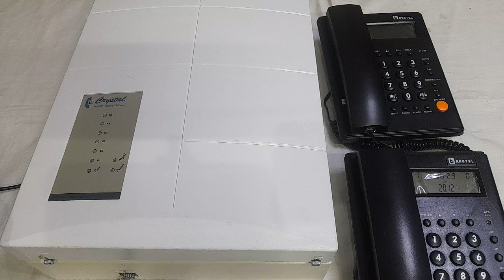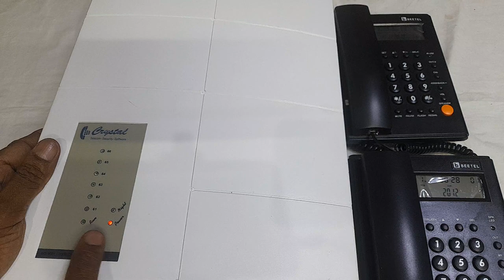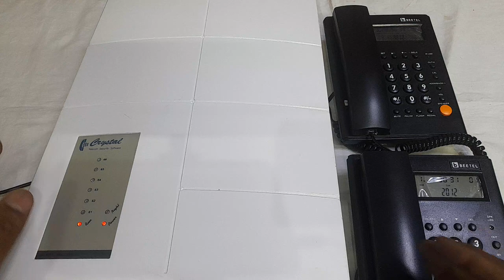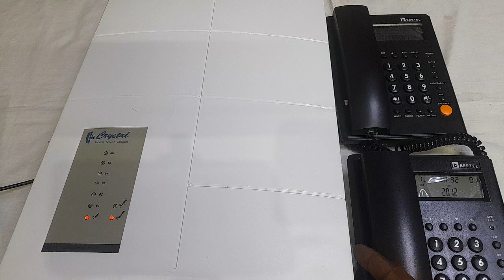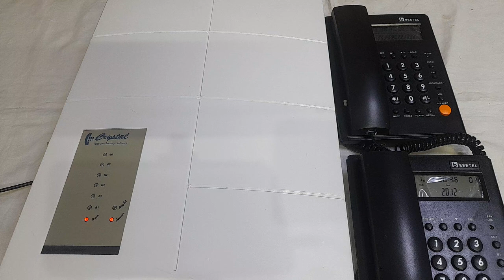CRYSTAL SN24 / SN40 / SN64 FEATURES IN DETAILS In Hindi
CRYSTAL EXECUTIVE 108

FOR PANASONIC KX TES 824 AMAZING DEALS
Panasonic KX-TES 824 System with KX T7730 Landline & Caller ID KX-T82494X Included
Panasonic KX-TES824 Intercom with 16 Extensions
Panasonic KX-T7730 Corded Phone for PABX Lines Only (Black)
Panasonic KX-TES824(308)

FOR PANASONIC KX NS 300 AMAZING DEALS

Panasonic KX-NS300SX System With KX T7665 Digital phone Included
Panasonic Digital Proprietary Telephone , KX-DT543sx - Off White
Panasonic Digital Key Instrument KX-T7665X

FOR PANASONIC KX-HTS824 AMAZING DEALS

Panasonic KX-HTS824SX Hybrid IP-PBX with HDV 130 Phone Included

FOR PANASONIC DIGITAL CORDLESS PHONE AMAZING DEALS
Panasonic Single Line 2.4 KX-TG3411SX Digital Cordless Phone (Black)
Panasonic Single Line 2.4GHz KX-TG3711SX Digital Cordless Telephone

Panasonic KX-TG3611BX Digital Cordless Phone (Black)

Panasonic Single Line 2.4GHz KX-TG3721BX Digital Cordless Landline Phone (Black)

Panasonic KX-TG3821SXB 2.4 GHz DIGITAL Cordless Telephone

Panasonic Single Line 2.4GHz KX-TG3712SXB Digital Cordless Telephone (Black) dual handset

Panasonic 2.4GHz KX-TG3612BX2 Cordless Phone

FOR PANASONIC TELEPHONES AMAZING DEALS

Panasonic Single Line KX-TS500MXBD Corded Phone (Black)

Panasonic KX-TSC60SXW Corded Telephone

Panasonic KX-TSC62SXB Corded Telephone

Panasonic Single Line KX-TS880MX Corded Phone (Black)

FOR BEETAL TELEPHONES AMAZING  DEALS

Beetel B11 Basic Corded Phone (Blue)

Beetel M59 CLI Corded Phone (Black)

Beetel B25 Basic Corded Landline Phone (Warm Gray) Wall Mountable

Beetel M75N Caller ID Corded Landline Phone with 16 Digit LCD Display, 10 One Touch and 10 Two Touch Memory, 10 Call Hold Music Selection, Blacklist Function, Number Announcing Facility (Black)(M75N)

Beetel M71 CLI Corded Phone (White)

Beetel M78 Corded Feature Phone (Black) PLAN SYSTEM 1+1

Panasonic Two line KX-T2378MXWD Corded Telephone (White)